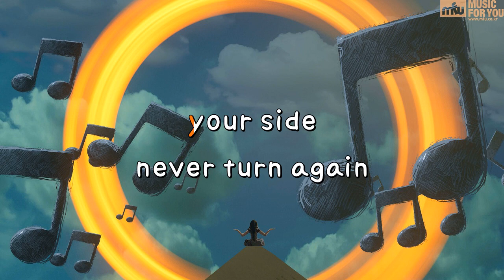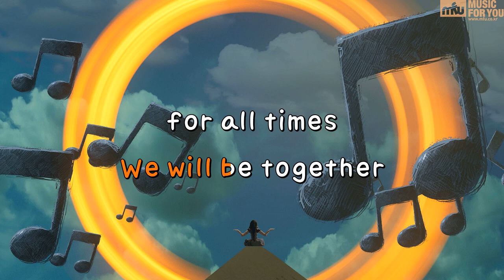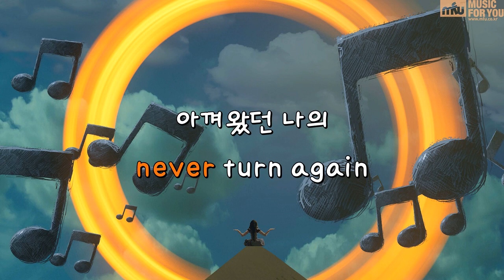별에서 온 그대 (드라마"별에서 온 그대") - 윤하 (Instrumental & Lyrics)